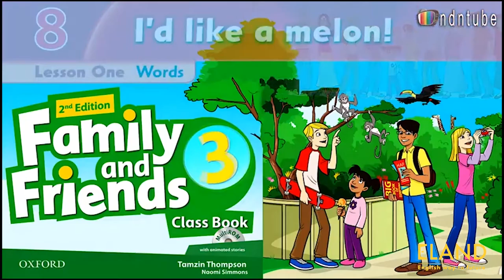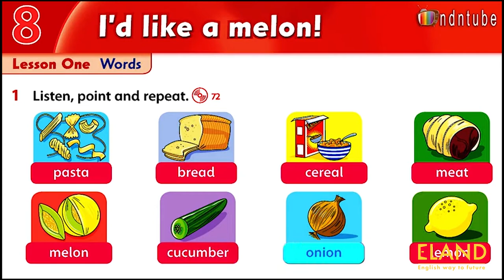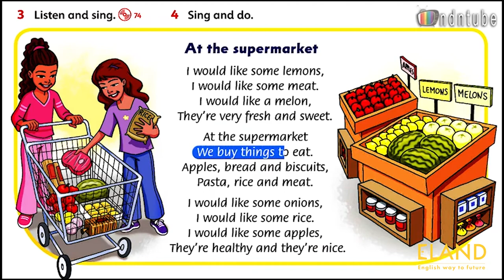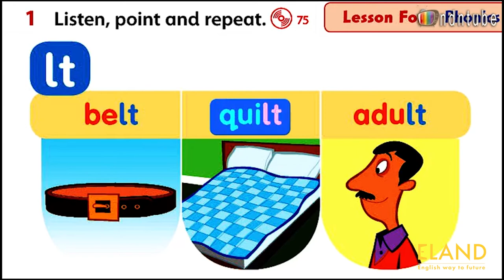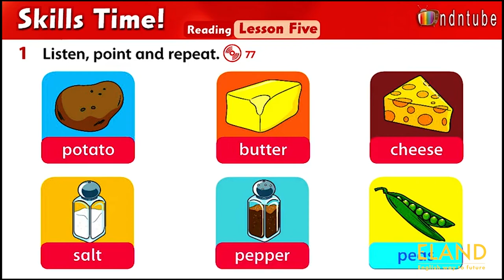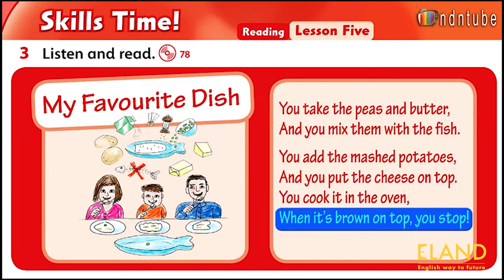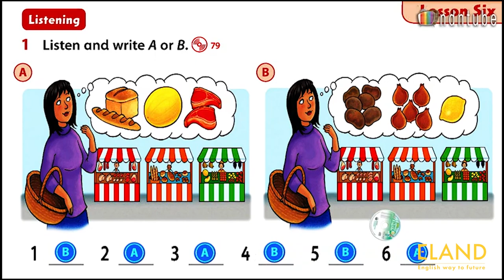Family and Friend 3 Unit 8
I'd like a melon